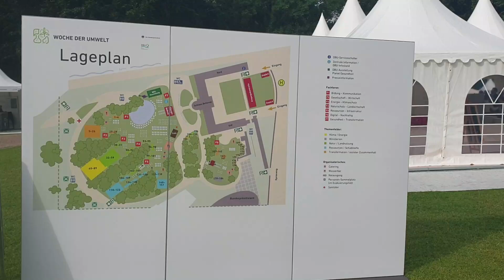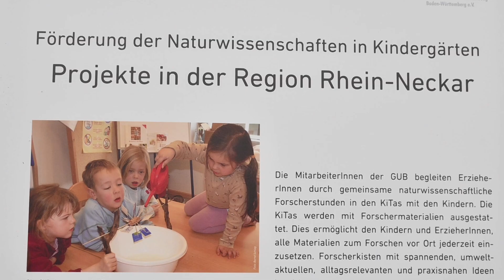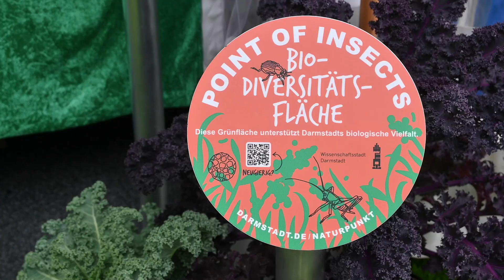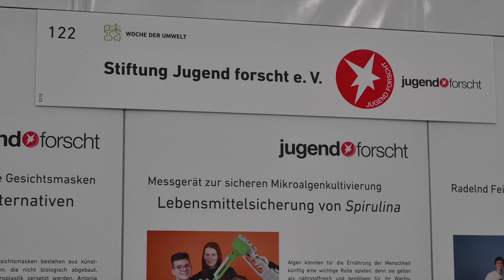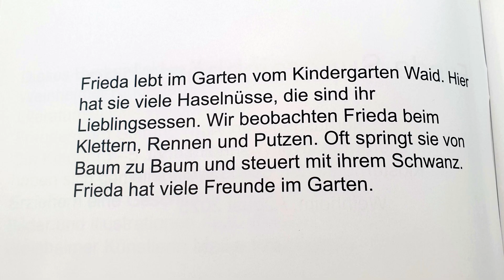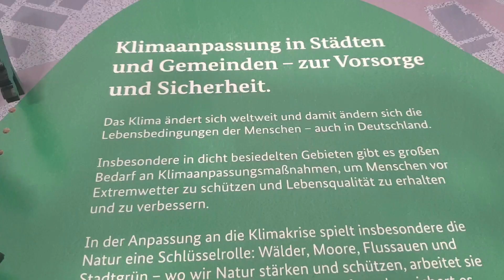Forsche mit uns! Schloss Bellevue - GUB e.V. bei Woche der Umwelt, Berlin 2024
"So viel steht fest: Bundespräsident Frank-Walter Steinmeier kennt jetzt Weinheim. Rund ein Dutzend Akteure des Bildungsstandortes Weinheim reisten als Delegation mit Bürgermeister Andreas Buske an der Spitze nach Berlin, um dort an der „Woche der Umwelt“ im Park des Präsidenten-Schlosses Bellevue teilzunehmen. Der Präsident hatte gemeinsam mit der Deutschen Bundesstiftung Umwelt (DBU) eingeladen. Die Gesellschaft für Umweltbildung Baden-Württemberg e.V. mit Sitz in Weinheim gehörte dort zu den Ausstellern, die sich einem bundesweiten Fachpublikum präsentieren konnten. Eine hochkarätig besetzte Jury aus Gesellschaft, Wirtschaft und Wissenschaft hatte dafür etwa 400 Bewerbungen mittels einer bundesweiten Ausschreibung gesichtet. Die GUB e.V. wurde ausgewählt, ihre Projekte beim Bundespräsidenten vorstellen zu können.“

Jeden Freitag neue Videos!
Gesellschaft für Umweltbildung Baden-Württemberg  e.V.